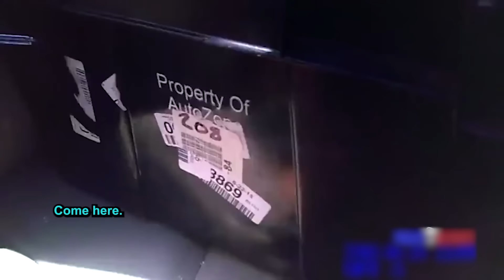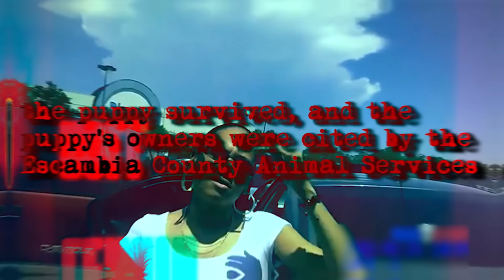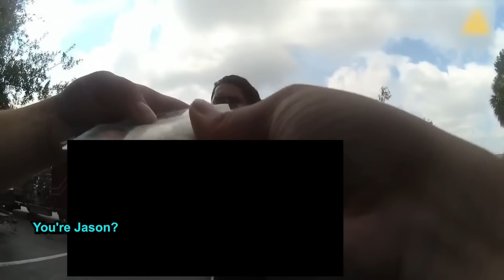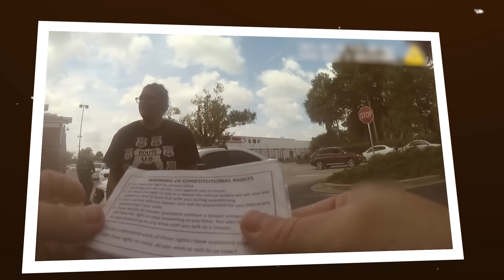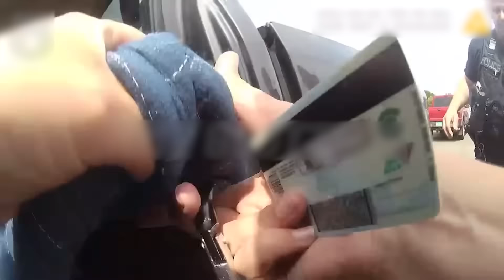When Cops RESCUE Dogs From HORRIBLE Owners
In this video we look at When Cops RESCUE Dogs From HORRIBLE Owners